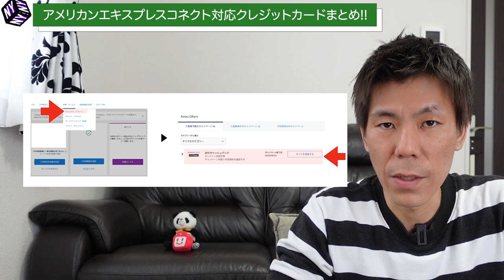【クレジットカード】アメリカンエキスプレス限定オファーを狙え！アメリカンエキスプレスコネクト対応クレジットカードまとめ!!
2020年8月現在、たくさんの限定キャンペーンがきているアメリカンエキスプレスコネクト対応のクレジットカードををまとめて解説します！2020年は特にキャンペーンが多く年会費無料で維持できるクレジットカードであれば参加しやすいと思いますのでぜひ検討してみてください。

✅ポイントサイトポイントインカムURL

✅セゾンプラチナビジネスクレジットカードとセゾンアメックスゴールドクレジットカード比較動画

☑️JALマイル最大1.375％還元を誇るセゾンアメックスプラチナ ビジネスクレジットカードを発行検討されている方はこちらから発行すると現在はポイントサイトより(ポイントサイト25000円以下なら)お得です。ビジネスカードですが会社員の方も発行OKとなっています。

☑️セゾンプラチナアメックスクレジットカード(個人)上記から対象となりました。

☑️使用機材